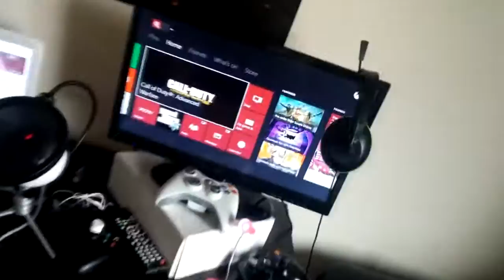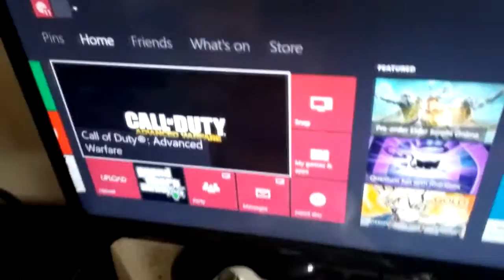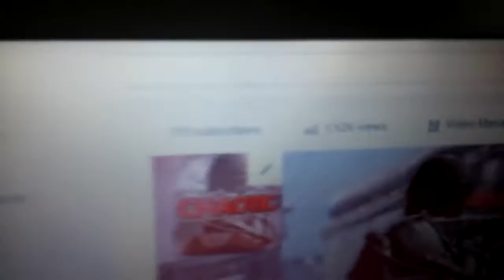!My Ghetto Setup!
Finally got to record my setup hopefully you guys enjoyed peace out!
Lets reach 15 like thank you guys for the support!

Have a nice day beasts!